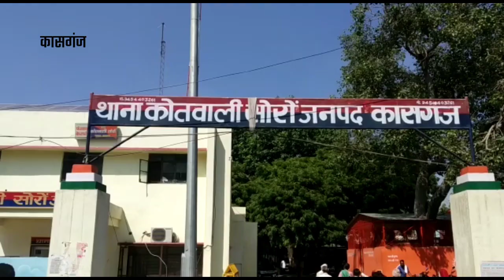सोशल मीडिया पर किसानों को उकसाने वाला युवक गिरफ्तार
*कासगंज*

शोसल मीडिया पर किसानों को उग्सने वाले युवक पर पुलिस अधीक्षक में कराया मुकदमा दर्ज,

वाटसएप व फेसबुक पर की थी किसानों को लेकर टिप्पणी,

पुलिस अधीक्षक ने फौरन से संज्ञान में लेकर कोतवाली को मामला तुरंत दर्ज करने के दिये निर्देश,

मामला दर्ज देख कोतवाली में सत्तापक्ष नेताजी ने जताई नाराजगी,

कोतवाली सोरों का मामला,...रिपोर्ट फहीम